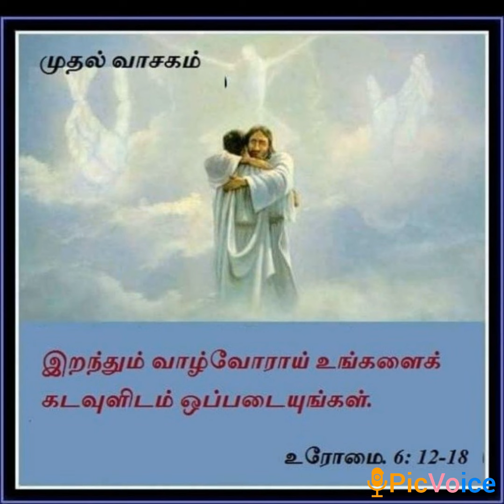இன்றைய முதல் வாசகம் | tamil bible verse | today bible verse